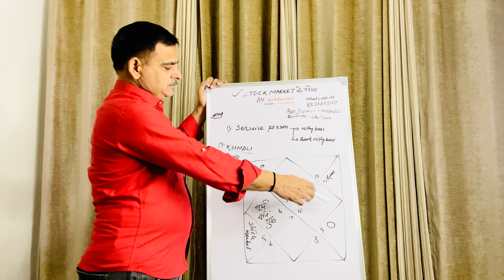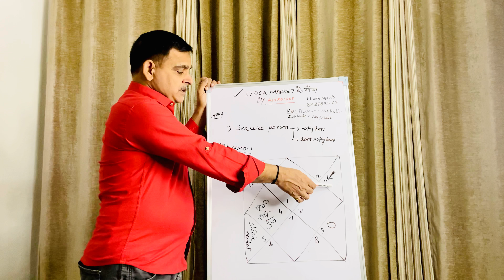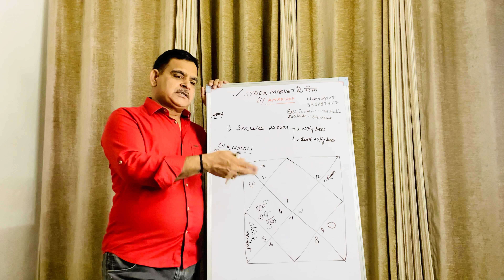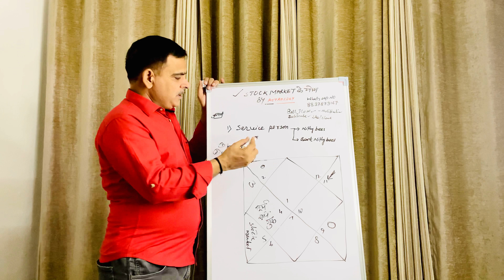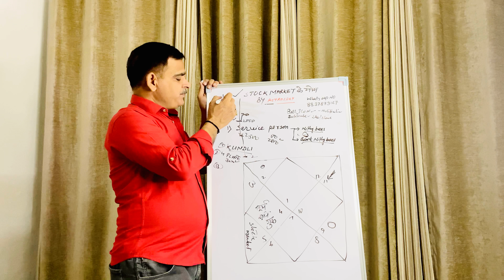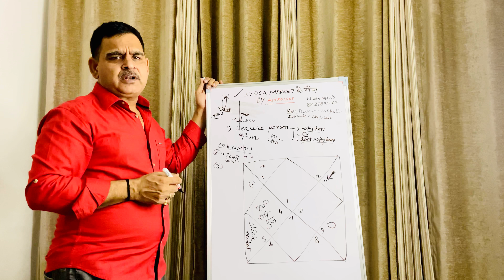kundali main stock market k Yog hai ya nahi? || Tips for Job professionals In 30 seconds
Follow the link to open Demat & trading Account with prabhudas liladhar pvt Ltd